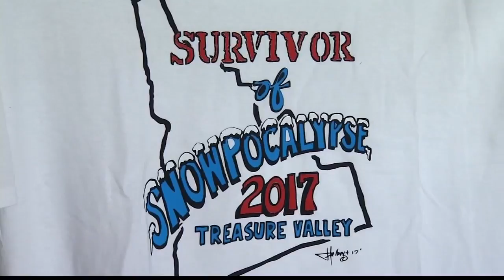Poking fun at "Snowpocalypse 2017" & doing good at the same time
Raising money for Rescue Mission through "snowpocalypse" tees